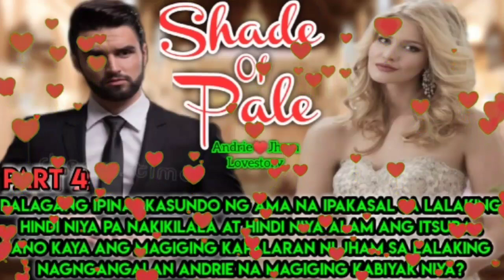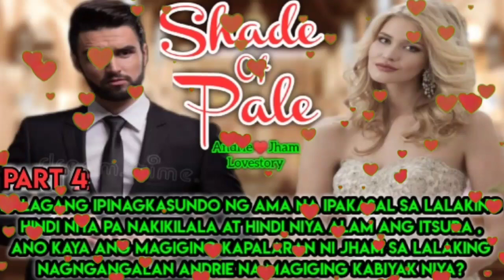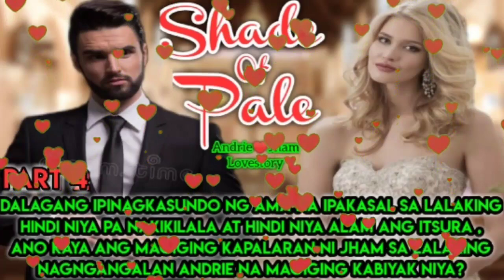PART 4 : HINDI NATULOY ANG HONEYMOON NILA DAHIL SA PAGKAWALA NG MALAY NI JHAM |ANDRIE❤JHAM LOVESTORY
Writer : Miss Lexie Era

kaalaman kahulugan
kaalaman kasingkahulugan
kaalamang bayan
kaalamang bayan halimbawa
kaalaman 101
kaalaman 2020
4 na kaalamang bayan
5 kaalamang bayan
5 halimbawa ng kaalamang bayan
5 uri ng kaalamang bayan
5 halimbawa ng kaalaman
kwento filipino
maikling kwento
kwentong jollibee
kwento wattpad
kwento wikipedia